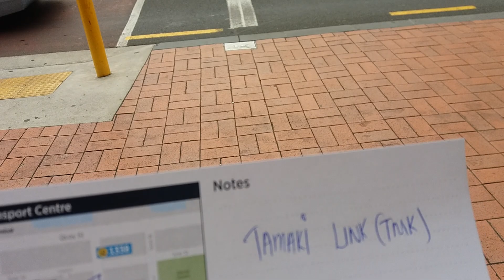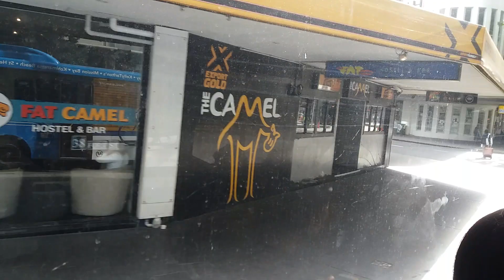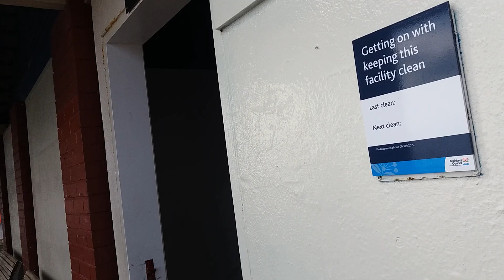ПРОГУЛКА НА ПЛЯЖ MISSION BAY, ОДИН ИЗ САМЫХ ДОРОГИХ РАЙОНОВ ОКЛЕНДА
ВСЕ ПУБЛИЧНЫЕ ТУАЛЕТЫ В НОВОЙ ЗЕЛАНДИИ БЕСПЛАТНЫ.
Привет! Меня зовут Ирина. Я снимаю видео о своей жизни в Новой Зеландии, рецепты всяких блюд, мой уход за орхидеями и всякое разное.